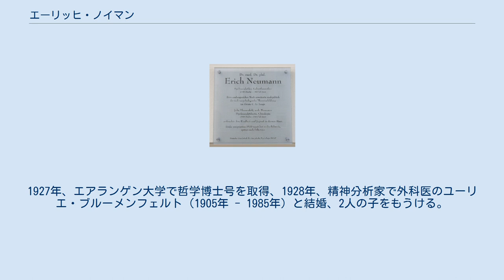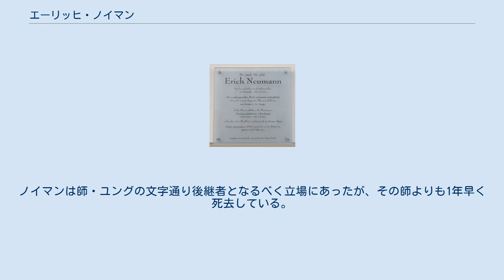エーリッヒ・ノイマン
ベルリン・ヴィルマースドルフにあるノイマンの顕彰碑 エーリッヒ・ノイマン（Erich Neumann, 1905年1月23日 - 1960年11月5日）はユダヤ系ドイツ人でユング派の心理学者、精神分析家。
 ベルリンに生まれる。
1927年、エアランゲン大学で哲学博士号を取得、1928年、精神分析家で外科医のユーリエ・ブルーメンフェルト（1905年 - 1985年）と結婚、2人の子をもうける。
 1933年にはベルリン大学で医学の国家試験に合格。
ハイデルベルクでは、ハンナ・アーレントのグループに属していた。
1933年、スイスに赴き、1934年までカール・グスタフ・ユングから深層心理学の研究の手ほどきを受ける。
1934年、ドイツ国内でのユダヤ人迫害の動きによってイギリス委任統治領パレスチナへの移住を余儀なくされ。
テルアビブで精神療法医として開業した。
 1948年から亡くなった1960年まで、エラノス会議に計14回参加している。
テルアビブにて没。
 ノイマンはユングの最も重要で最も独創的な弟子であり、ノイマン独自の学派を打ち立てている。
ノイマンは師・ユングの文字通り後継者となるべく立場にあったが、その師よりも1年早く死去している。
 主著の『意識の起源史』（1949年）は、深層心理学の基礎を創ったとされる文献の一つに数えられている。